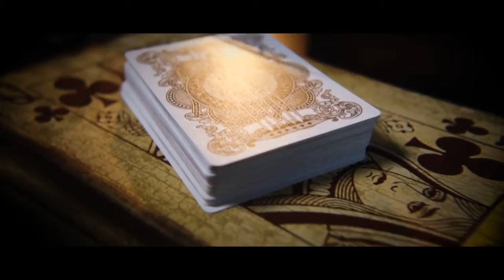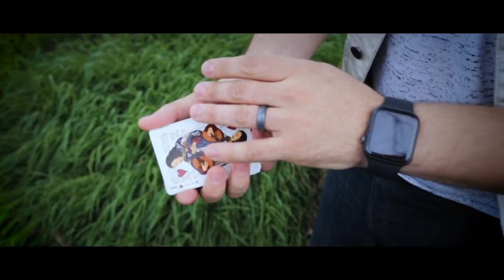Limited Edition Six Strings Playing Cards